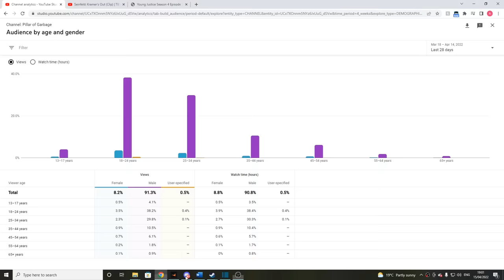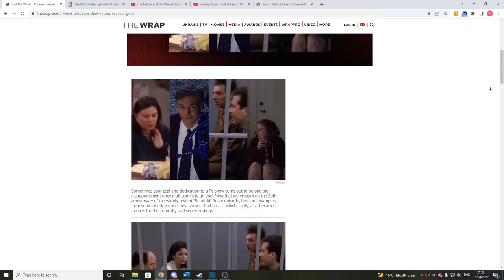The Episode of Seinfeld That Changed Everything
'The Stall' is the 12th episode of Seinfeld's 5th season, and in this video, I go into how this classic episode's ending rewrites the standard Seinfeld narrative - that our main cast are remarkably awful people ruining the world around them. Through a discussion of this episode, fan responses to the show both then and now, and Seinfeld's infamous finale, I dissect this narrative, and how 'The Stall' complicates it. Giddyup!

Timestamps:
0:00 Introduction
0:25 Seinfeld For Zoomers
1:43 The Stall
4:08 Horrible People and the Finale
5:53 How The Stall Changes Things
7:42 Seinfeld's Capricious World
8:30 Closing Thoughts

Stand-up comedian Jerry Seinfeld wrestles with life's most perplexing yet trivial questions with his eccentric friends George, Elaine and Kramer.
Seinfeld is an American sitcom television series created by Larry David and Jerry Seinfeld. It aired on NBC from July 5, 1989 to May 14, 1998, over nine seasons and 180 episodes. It stars Seinfeld as a fictionalized version of himself and focuses on his personal life with three of his friends: best friend George Costanza (Jason Alexander), former girlfriend Elaine Benes (Julia Louis-Dreyfus), and his neighbor from across the hall, Cosmo Kramer (Michael Richards). It is set mostly in an apartment building in Manhattan's Upper West Side in New York City. It has been described as "a show about nothing", often focusing on the minutiae of daily life. In 'The Stall', both Elaine and Kramer swear that they've heard the voice of Jerry's new girlfriend somewhere before. George worries that he might lose his new best friend.